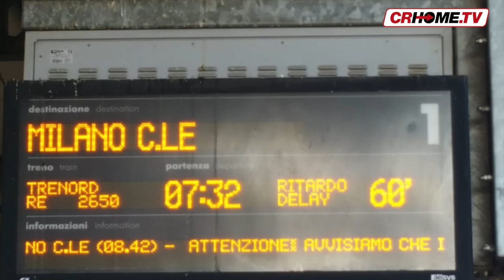CREMONA - MILANO : un' ora di ritardo sulla tratta. Pendolari a terra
E’ partita subito bene la mattinata dei pendolari cremonesi che si sono ritrovati con un’ora tonda di ritardo sul  treno delle 7,32 da Cremona a Milano centrale. L’ennesima tegola, l’ultimo in ordine cronologico ...